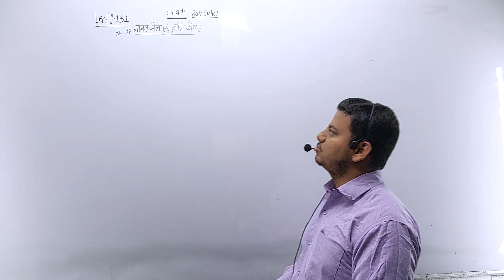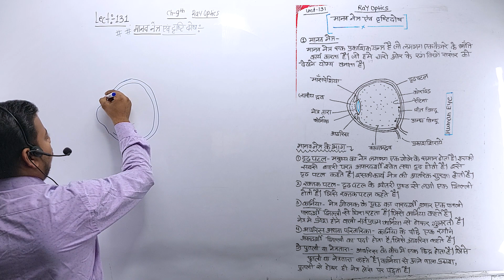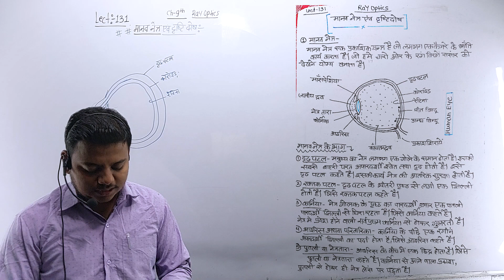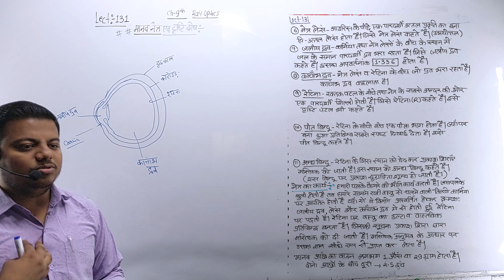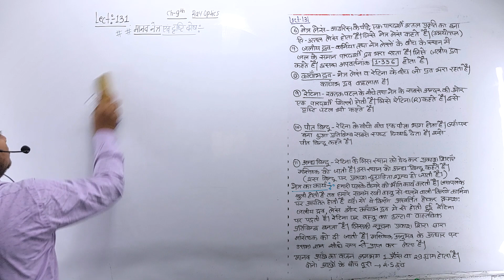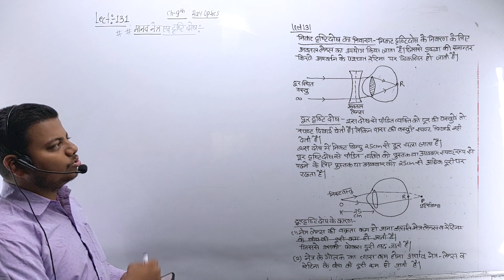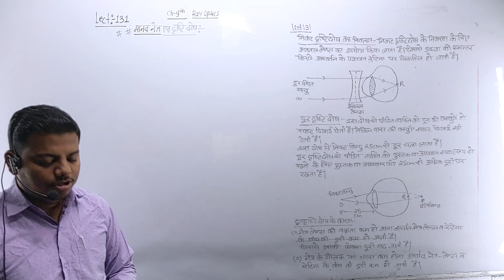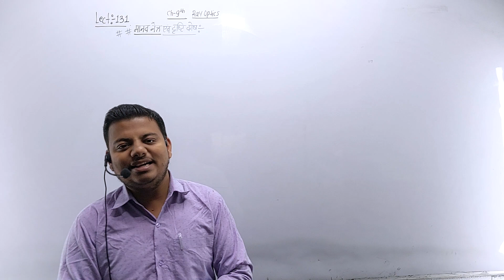Lect-131भौतिक विज्ञान -2nd bookCh-9 प्रकाशिकी तथा प्रकाशिक यँत्र मानव नेत्र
Lect-130 भौतिक विज्ञान -2nd bookCh-9 प्रकाशिकी तथा प्रकाशिक यँत्र प्रकाश का प्रकीर्णन,
These problems are not only essential for your board exams but also provide a deep understanding of the concepts. Whether you're a student or simply curious about physics, this video is packed with valuable insights. Let's dive into the fascinating world of magnetism!